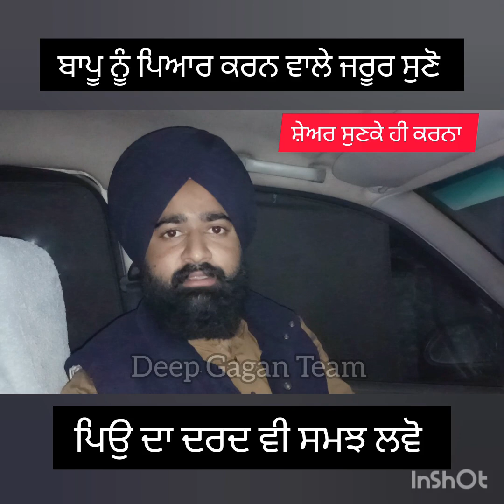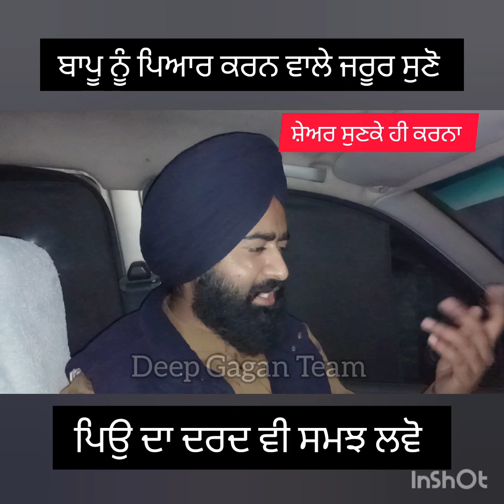Papa, ( ਪਿਤਾ ਨੂੰ ਪਿਆਰ ਕਰਨ ਵਾਲੇ ਜਰੂਰ ਸੁਣੋ 🙏 ਬਾਪੂ ਕਿੰਨਾ ਪਿਆਰ ਕਰਦਾ ਆਪਣੇ ਬੱਚਿਆਂ ਨੂੰ, ਨਿੱਕੀ ਜਿਹੀ ਕਹਾਣੀ 🙏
Share on  Facebook Click 👉

 Proudly Presents "Full Song" of Song "   " (   ) this song is sung by   . Music Of Punjabi song is given by  . Video by (      ) Keep Supporting and Sharing.

Ashirwad :  @
Presentaion :
SONG ☞  @
SINGER  ☞ @
LYRICS ☞
MUSIC ☞ @
DOP & EDIT ☞ @
ARTISTS ☞
LABEL ☞  @DeepGaganTeam
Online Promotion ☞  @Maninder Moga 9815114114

Special Thanks
        Connect with Deep Gagan Team

Like|| Share||Spread||Love

Artist-Deep Gagan

Deep Gagan Team